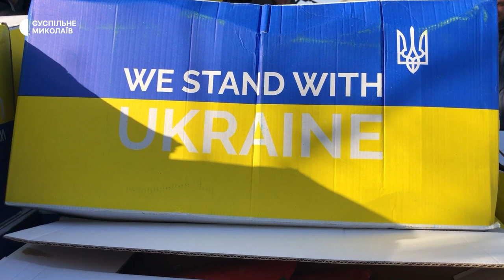Бійці Нацгвардії роздали гуманітарну допомогу жителям однієї з громад на Миколаївщині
Бійці Національної гвардії України розвезли гуманітарну допомогу жителям населених пунктів Шевченківської громади, що на Миколаївщині. Вантаж збирали волонтери з Латвії.